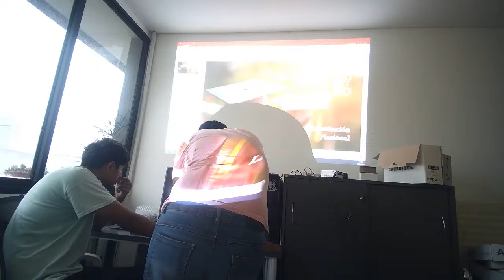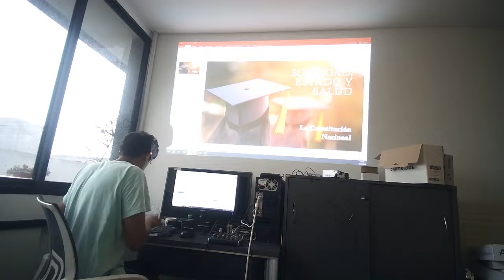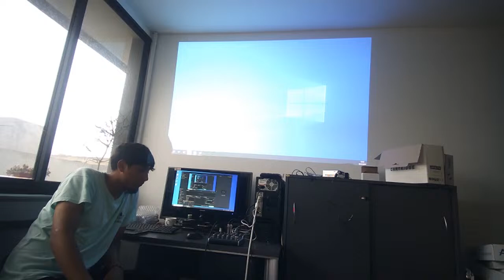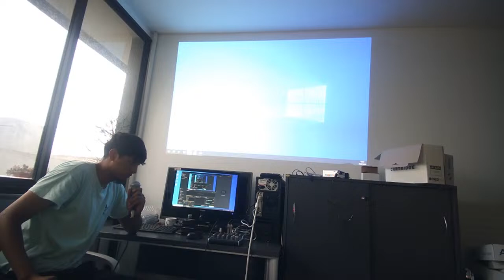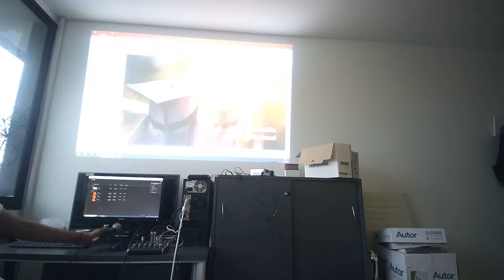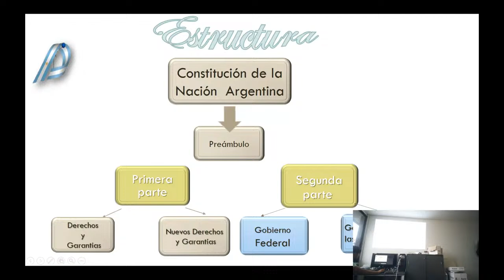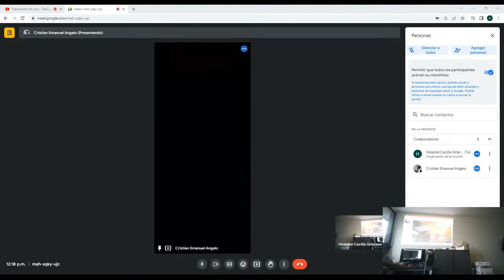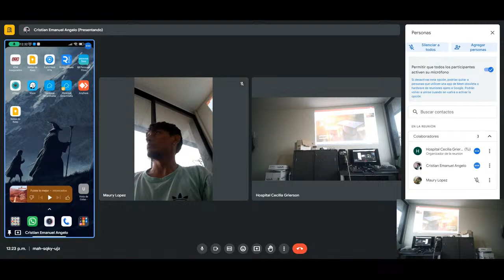prueba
mas pruebas